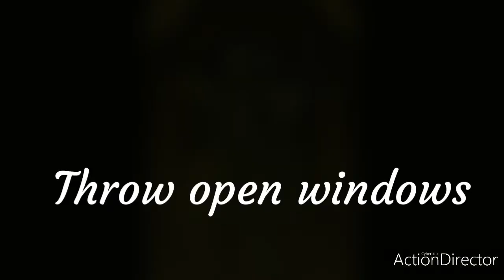Glass half empty - OC AMV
song: Stray Italian Grayhound- Vienna Teng

I finally made this! The editing itself took only about an hour, but I drew each frame, so it took much longer than that

this is a "music video" featuring characters from the novel I'm writing